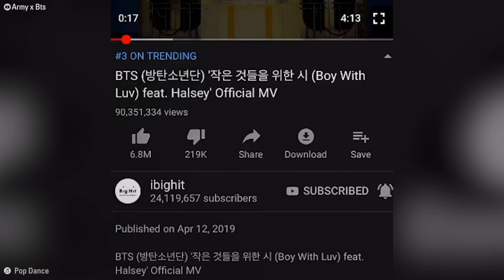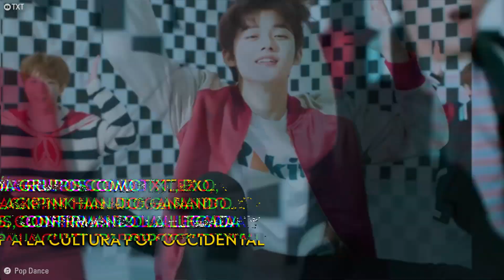BTS: Su éxito en los Billboard 2019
La banda de K-pop sigue conquistando logros en la escena musical. Repasa su éxito en los Billboard Music Awards®